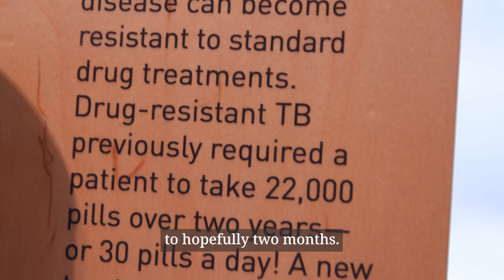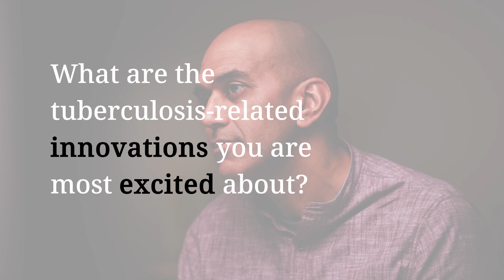New Innovations to Help End Tuberculosis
Each year, about 1.6 million people die from Tuberculosis (TB). That’s even more deaths than from HIV and malaria combined. A disproportionate number of those people live in low- and middle-income countries. There’s only one vaccine for TB, and it’s over 100 years old.

Progress against TB has been slow. But now the world is poised to turn the tide in this fight, thanks to new innovations that may dramatically transform how TB is detected, treated, and prevented.

Watch as Puneet Dewan, Senior Program Officer at the Gates Foundation, reveals some of the most exciting innovations in the R&D pipeline that could transform life for people with TB.

We are optimists on a mission to create a world where every person has the opportunity to live a healthy, productive life. Since 2000, the Bill and Melinda Gates Foundation has launched initiatives to tackle the world’s greatest problems.